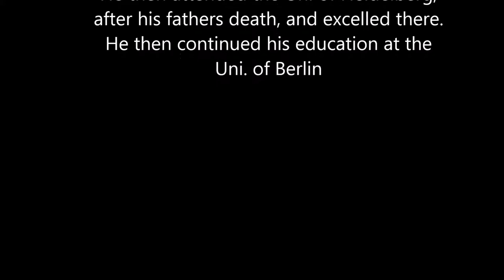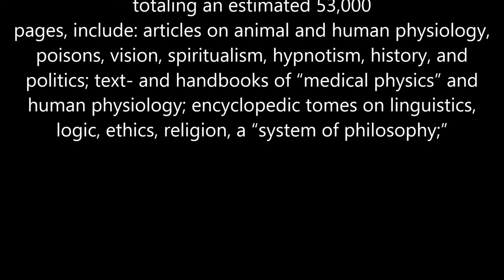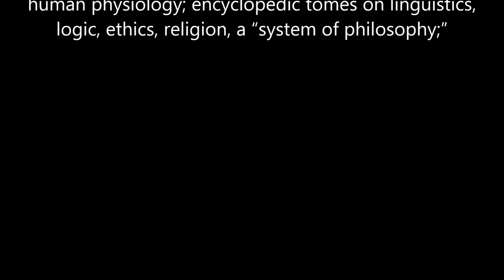Wilhelm Wundt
Chem Project